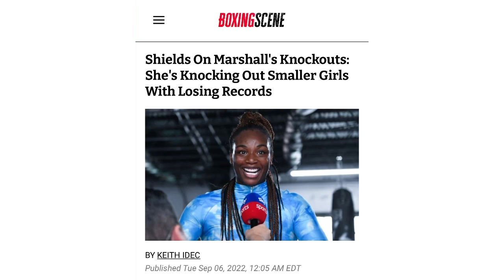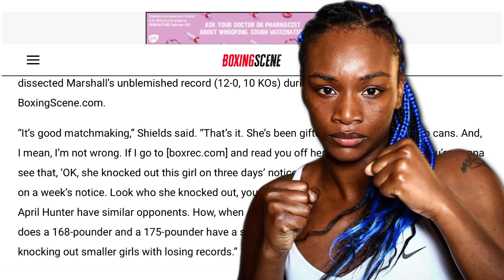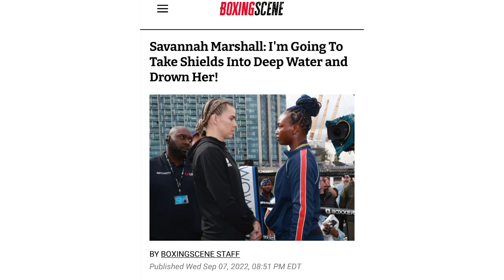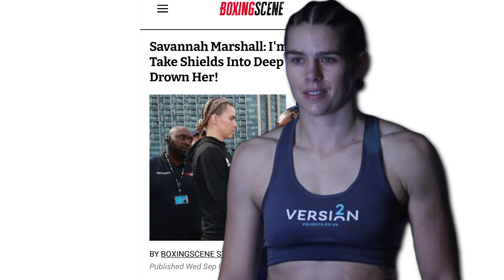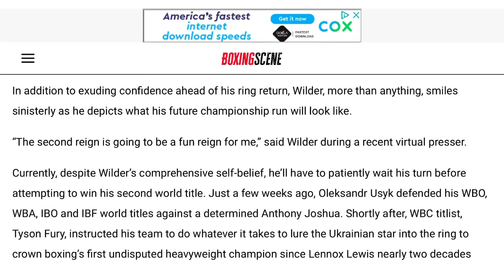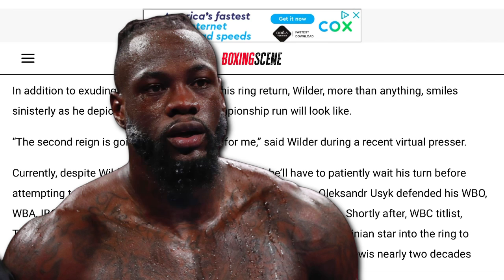THE RELAY: Shields on Marshall power, Wilder on 2nd title-run, Wilder on Fury cheating allegation